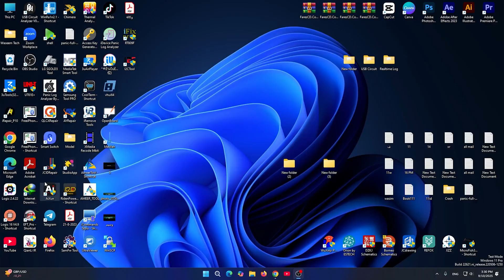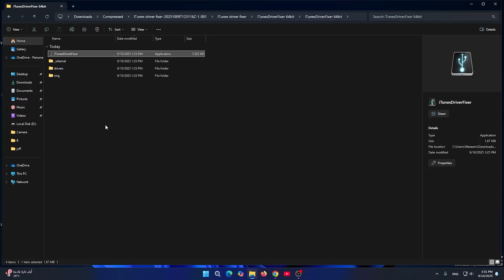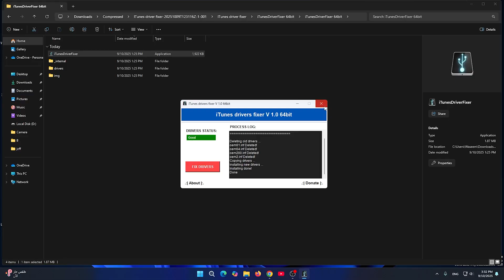برنامج اصلاح الدرايفر اثناء البرمجة